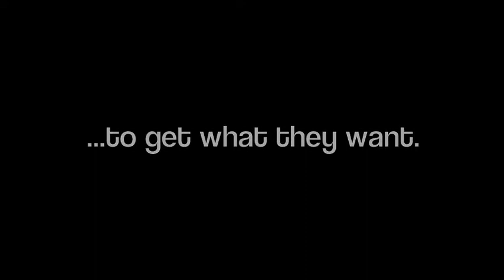Inception If You Can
I thought this would be a dope movie. Enjoy!